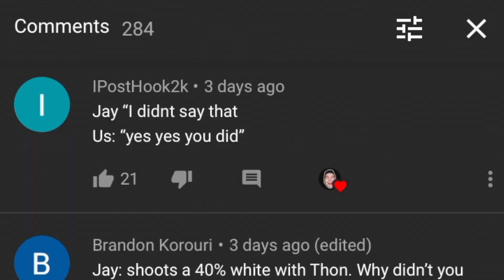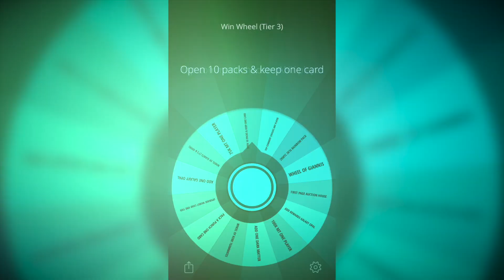Dark Matter Upgrade for the Playoffs… NBA 2K21 Spin To WIN #47